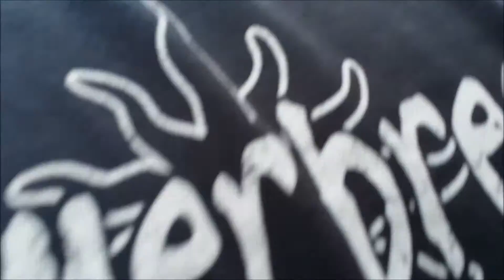Equilibrium Summer Breeze 2016 Crowdsurfer